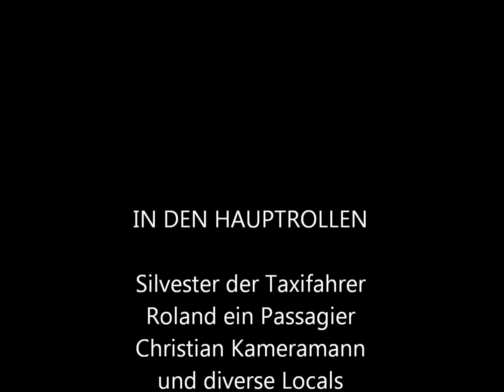Doualabybike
Douala by Bike is a very intersting experience.
Be aware of the risk for your own life.